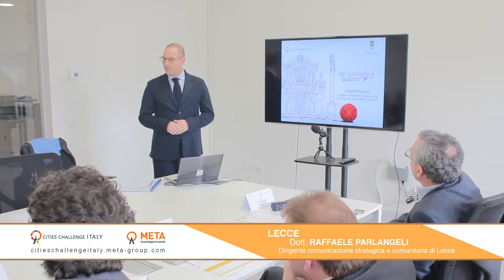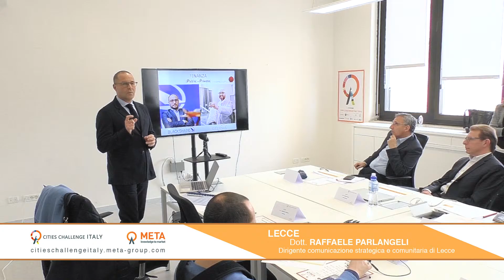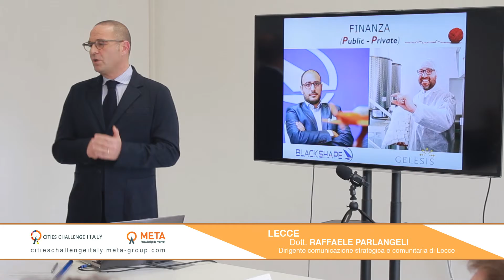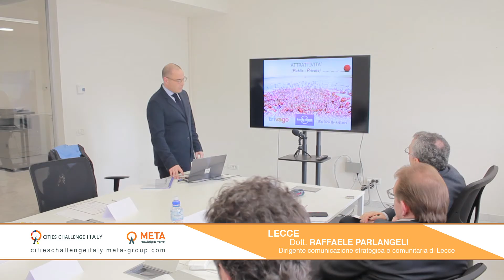CCI 2016 - LECCE (Pitch)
Raffaele Parlangeli - Dirigente Programmazione Strategia e Comunitaria